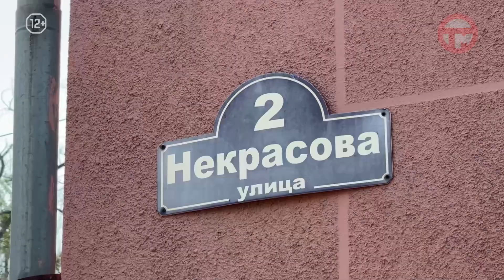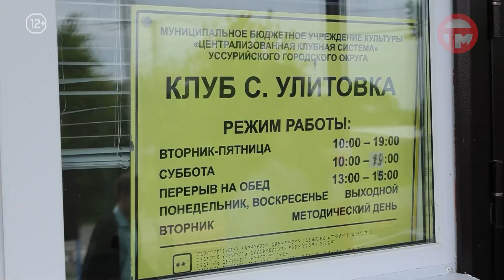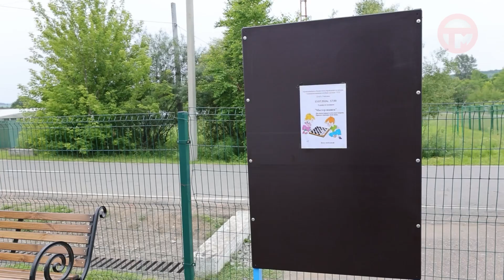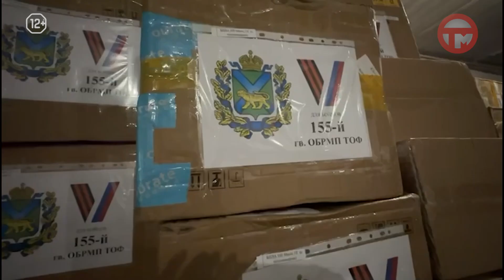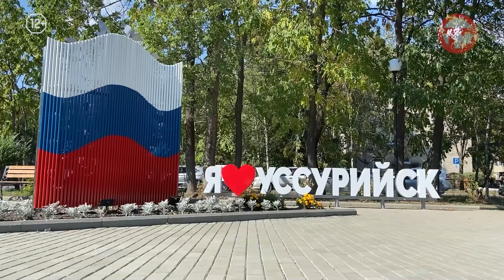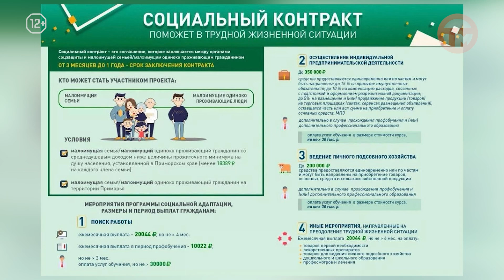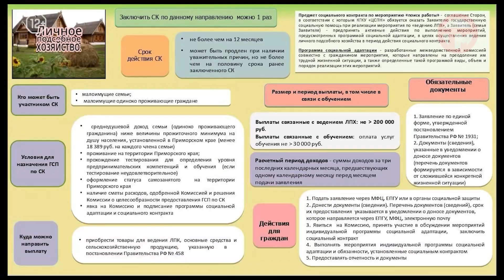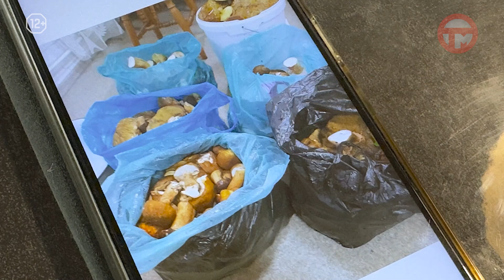Телемикс Новости 04.07.2024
- Выполнен на четверть. Комиссия проверила, как идут работы по ремонту придомовых территорий в округе.
- Общественные наблюдатели. Комиссия оценила ремонт в доме культуры Улитовки.
- В тюрьму за кражи. Полицейские задержали подозреваемого в хищении имущества из частных домов.
- Акция добра. Многодетные уссурийцы поучаствовали в бесплатной фотосессии.
- Сорок лет вместе. Со школьной скамьи семья Греченок пронесла любовь и заботу друг о друге.
- Культурный визит в Китай. Совместный концерт приморских музыкантов с артистами Шэньянской консерватории.